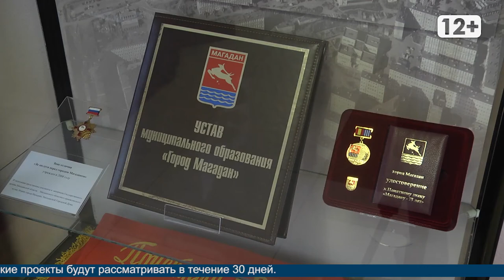Изменения в Уставе Магадана